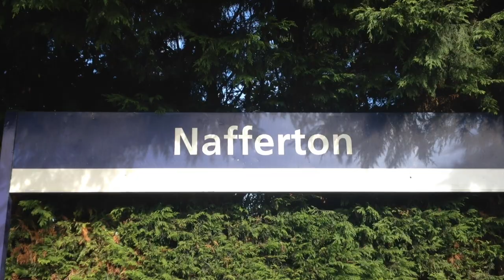Nafferton Trains 16/09/19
Trains in Nafferton.